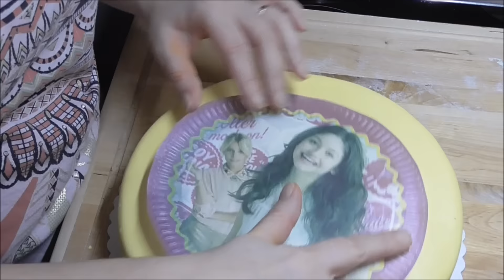Soy Luna Torte